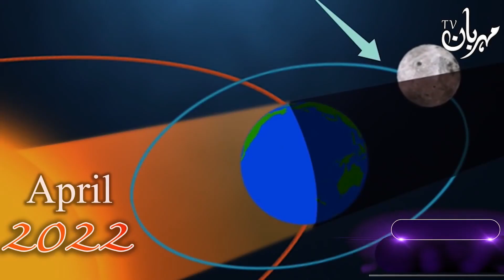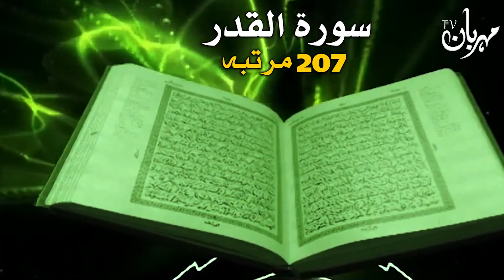Suraj Grahan Shab e Qadr ki Raton Me | April 2022 Ramzan | Solar Eclipse Surya Grahan Mehrban Ali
Shab e Qadr Surya Grahan April 2022 | Solar Eclipse | Suraj Grahan | سورج گرہن SolarEclipse ShabEQadr SurajGrahan SuryaGrahan 30 April 2022

Shadi k lye ek acha rishta hassil karna chahte hain to Mehrban Shadi Dafter pe contact kren:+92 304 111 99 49